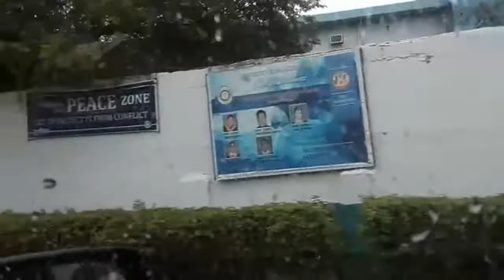UNIVERSITY OF THE ASSUMPTION